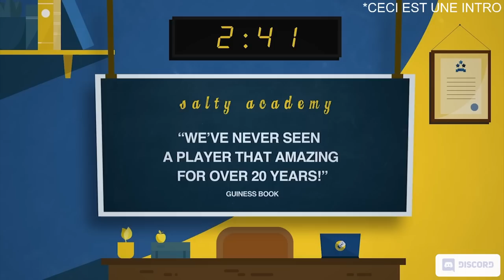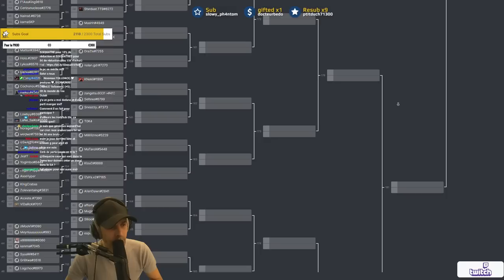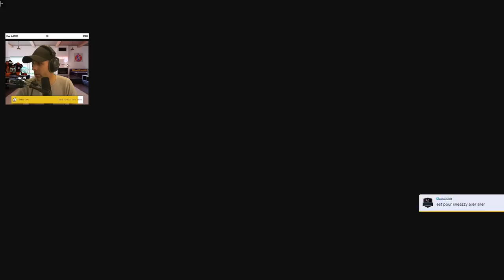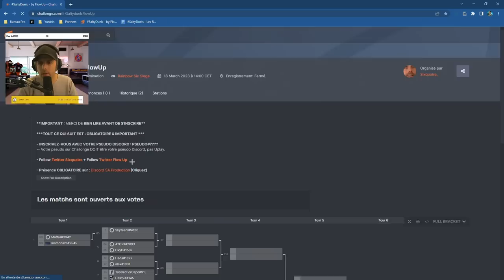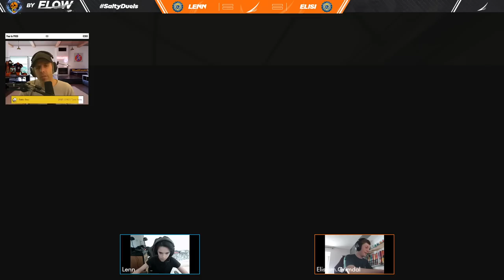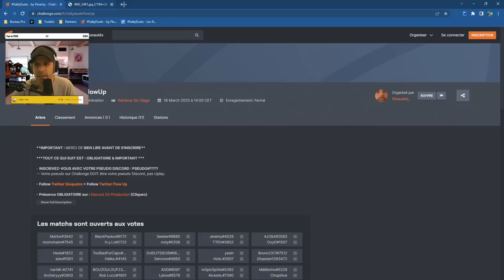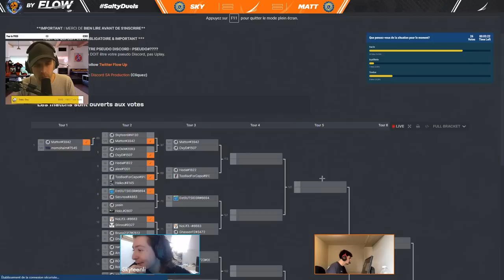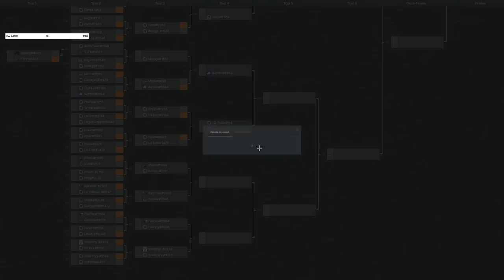Skyteenli.yNk et Lenn.yNk aux SaltyDuels !